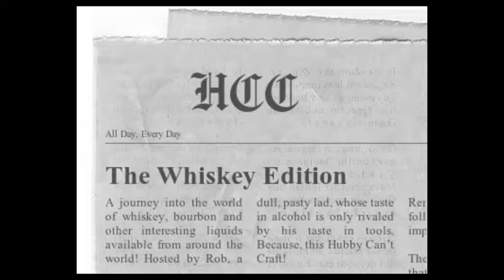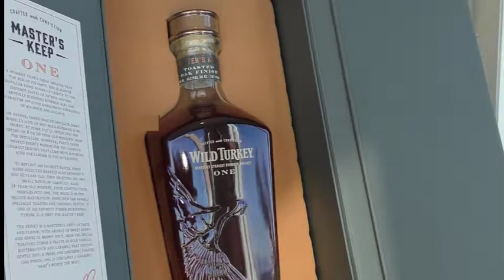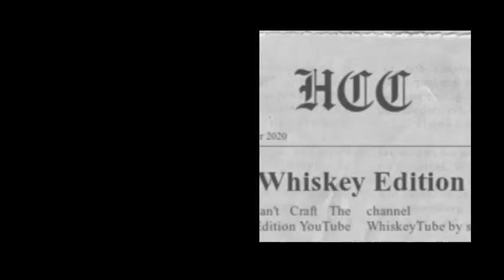Whiskey Edition Hauliday Haul + Re-Dewar's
A not very quick video encapsulating the holiday's whiskey pick ups (since the fall haul), accessories and gifts, plus a redux of the Dewar's 32 review, comparing it to the Dewar's 21 of the same process (the Double Double).

Re-Dewar's review at 3:45